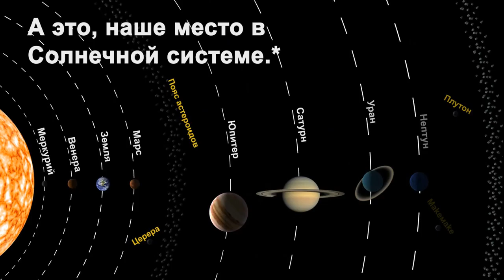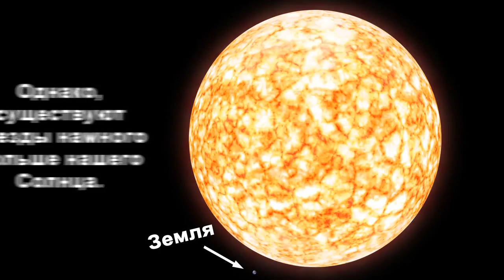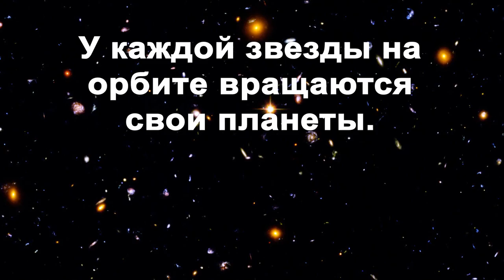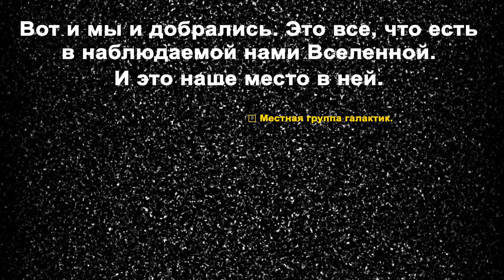219 секунд, которые заставят вас пересмотреть все ваше существование HD